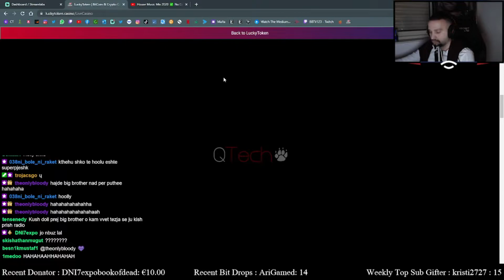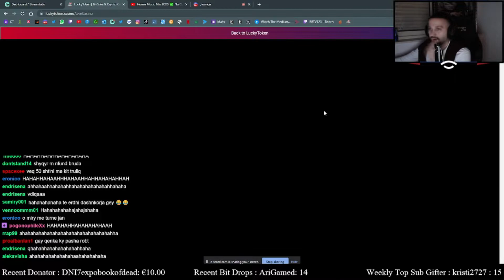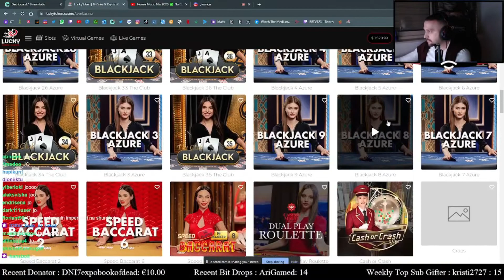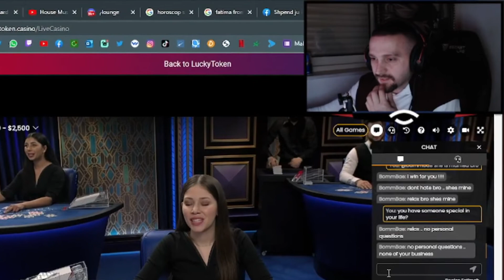Historia ime dhe e Fatimas💔!!!!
If you want to offer me something on steam here is my trade Thank you!